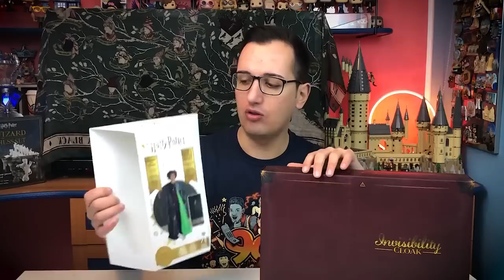PROVIAMO IL MANTELLO DELL'INVISIBILITÀ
Mantello Deluxe
Mantello + bacchetta + anello

Il mantello dell'invisibilità di Harry Potter. Appena arrivato sul mercato l'ho subito preso per provarlo con voi. Con questo pezzo vado a completare la mia collezione dei "Doni della morte".

PROMOZIONI AMAZON PER VOI:
30 GIORNI Amazon Prime Video GRATIS
30 GIORNI Amazon Prime GRATIS
30 GIOTNI Music Unlimiter GRATIS